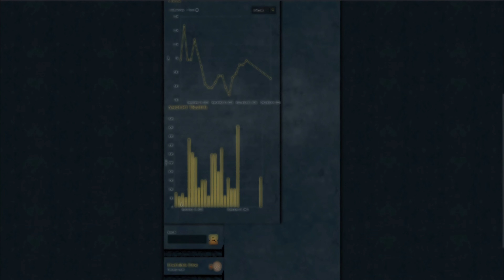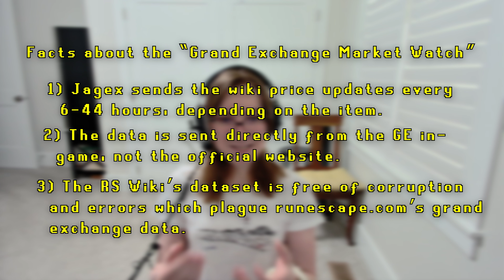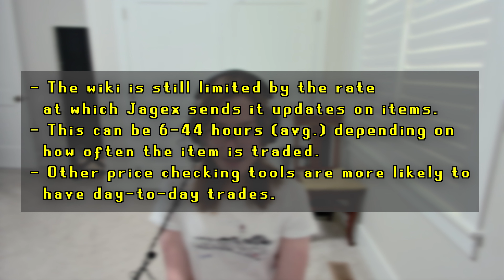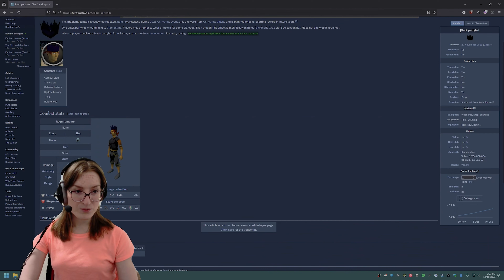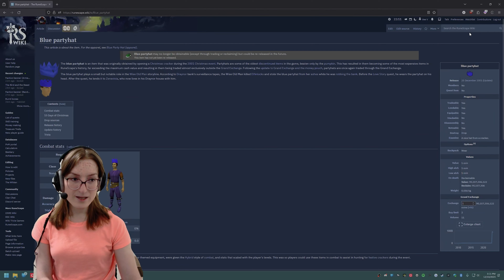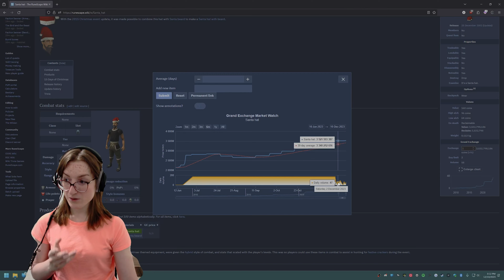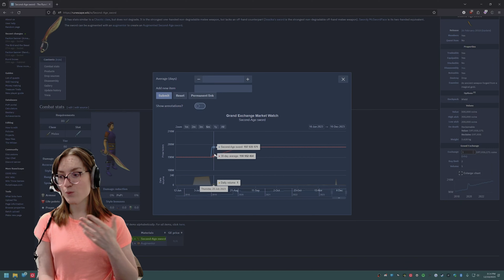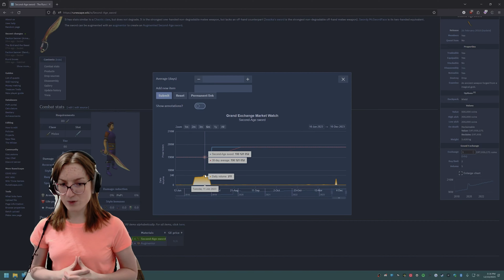Grand Exchange Data is bugged. There's a workaround.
Back again with the follow-up video I promised. The 2023 GE Bug is about to be called the 2023 & 2024 GE Bug. Fortunately we now have a fix. Timestamps in description.

I reference and Shake Bot DB (a Runescape 3 price checking tool) from time to time in my videos. I'm not compensated in any way for discussing the bot.

Please post any questions or comments below! I will try to reply to each and every one as time allows.

Special thanks to Cook and Gaz at the Runescape Wiki for their help in answering my questions. Also, thanks to everyone else who had a part in this video.

00:10 - 01:32 What IS the Grand Exchange Bug?
01:33 - 01:56 Steps I've taken since first publishing information about the bug
2:00 - 3:23 The solution to the bug
3:24 - 3:58 Shout-out to the wiki, support their patreon
3:59 - 6:17 Key points to keep in mind regarding the wiki's tech
6:18 - 6:29 Please support my channel
6:30 - 14:20 In-depth guide on the solution, how to review data and common pitfalls/misconceptions.
14:21 - 16:51 my final thoughts, what I hope JAGEX does in the future